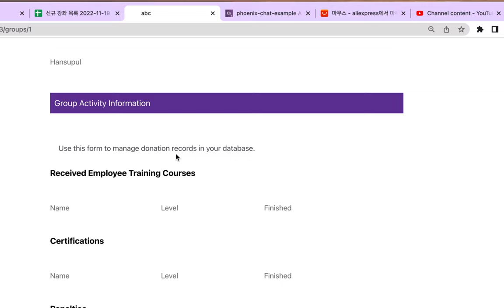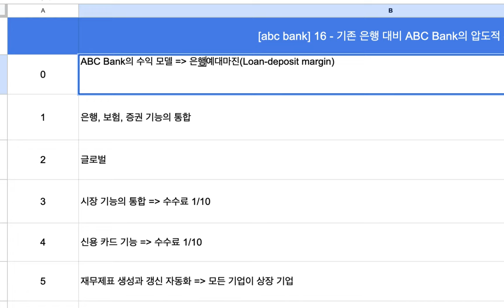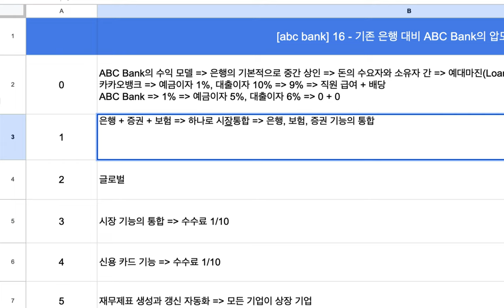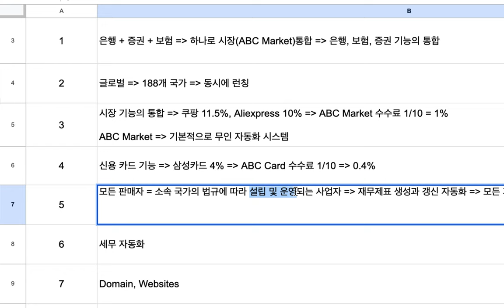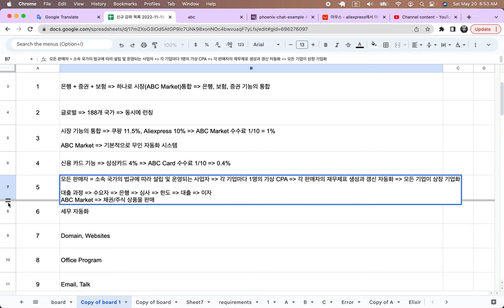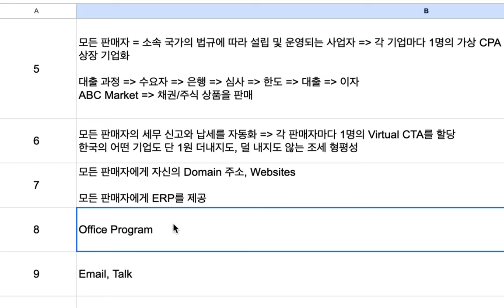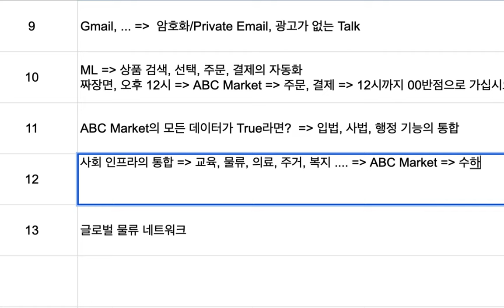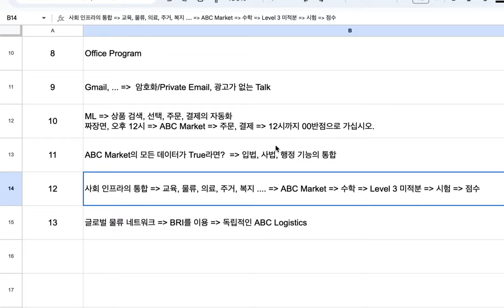[abc bank] 16 - 기존 은행과 온라인 마켓 대비, ABC Bank의 압도적 우위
Source Code